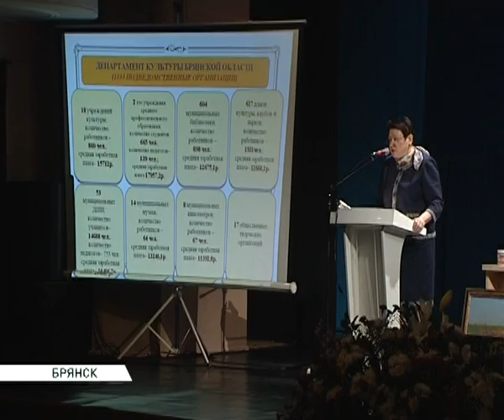итоговая коллегия 2 03 15